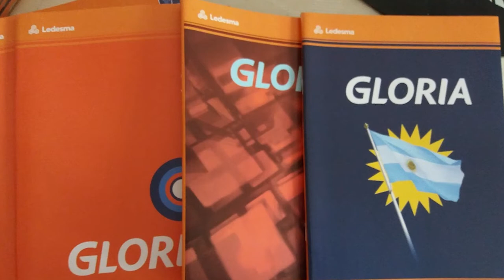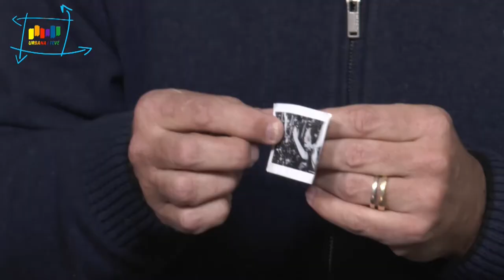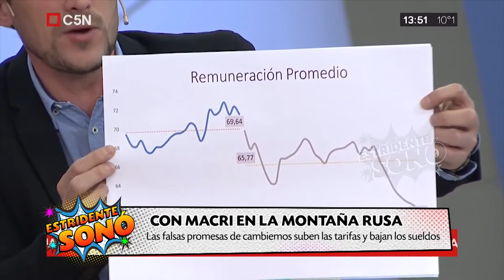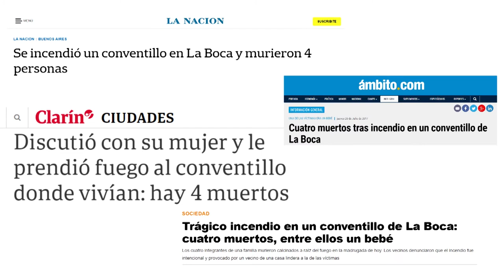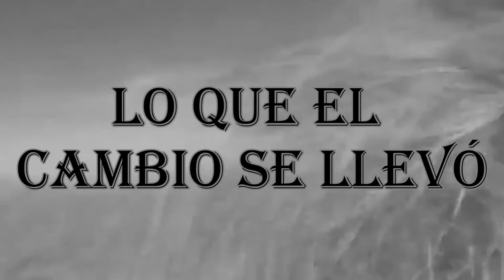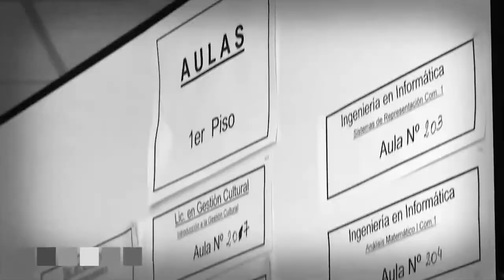21 - Estridente Sonó - Alejandro Vanoli